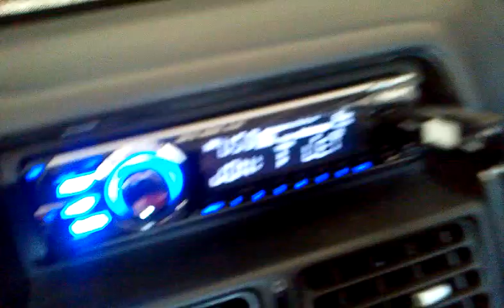Sub Crunch GPX 12BP Peugeot 106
Autoradio : Sony CDX-GT630UI
Haut-parleur : Kenwood KFC-E1362C
Sub : Crunch GPX 12 BP ( Ground Pounder)
Ampli : Crunch GTS 1100